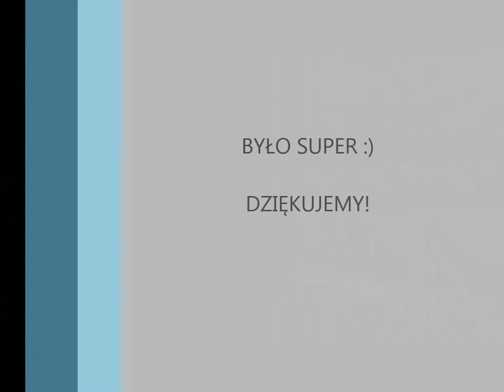Śpiewająco i tanecznie na warsztatach musicalowych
Warsztaty musicalowe przeprowadzili instruktorzy śpiewu, tańca i sztuki teatralnej.
Młodzież ćwiczyła aparat mowy, emisję głosu, śpiewała piosenkę, poznawała podstawy tańca klasycznego oraz lockingu, czyli techniki tanecznej, z której wywodzi się hip-hop. Być może nowo zdobyta wiedza i umiejętności zaowocują w przyszłości próbą wykonania przebojów musicalowych w naszej szkole, bo talentów artystycznych naszym uczniom nie brakuje.